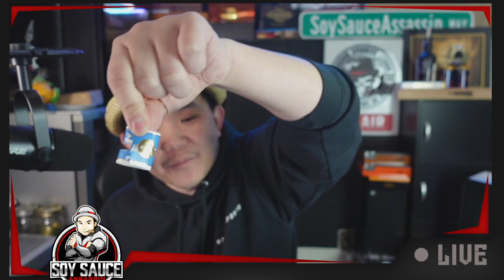Crux Bull and Bear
Soy Sauce Assassin Video review, this time: Crux Bull and Bear

Facebook Fanpage